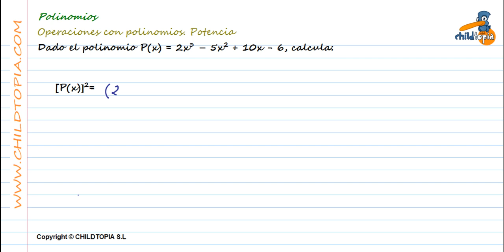Polinomios: Operaciones con Polinomios: Potencias, 3º de ESO matemáticas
Ejercicios y problemas de matemáticas de 3º de ESO con Polinomios. Con estos ejercicios aprenderemos a operar polinomios con potencias